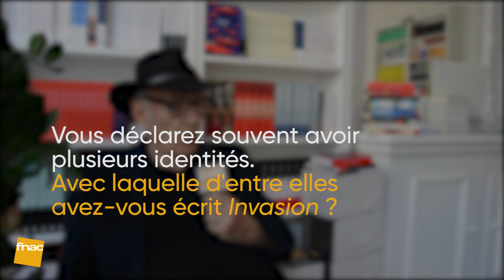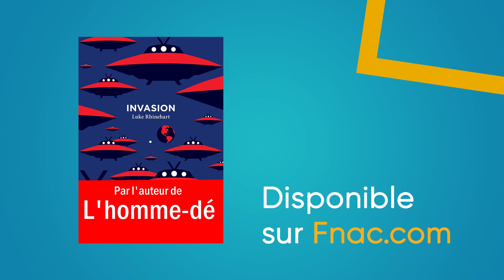Rencontre avec Luke Rhinehart : « L’esprit de sérieux est une maladie »